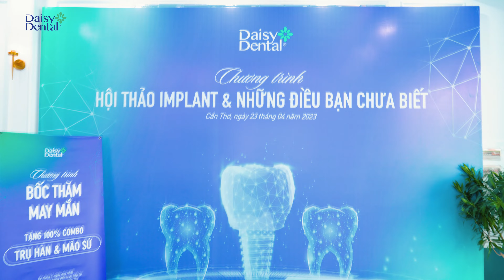Bắt trọn khoảnh khắc ấn tượng tại Hội thảo Implant của DAISY DENTAL Cần Thơ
💎 Với mong muốn mang đến nhiều thông tin hữu ích về cấy ghép Implant - phương pháp phục hình răng tối ưu nhất hiện nay, ngày 23/04/2023 vừa qua, Nha khoa Quốc tế DAISY Cần Thơ đã tổ chức hội thảo với chuyên đề “Implant và những điều bạn chưa biết”.

💎 Trong sự kiện, bác sĩ chuyên khoa Răng Hàm Mặt tại DAISY DENTAL đã chia sẻ các thông tin cơ bản cũng như giải đáp một số thắc mắc về dịch vụ cấy ghép Implant. Cũng tại hội thảo, nhiều phần quà giá trị đã được trao tay cho khách hàng đến tham gia.

Cùng Nha khoa Quốc tế DAISY xem lại những thước phim nổi bật của sự kiện ở video phía dưới đây nhé!

📞 Liên hệ với đội ngũ chuyên gia tại Nha khoa Quốc tế DAISY qua Hotline 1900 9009 để được tư vấn chi tiết dịch vụ cấy ghép Implant và đặt lịch!
NHA KHOA QUỐC TẾ DAISY - HỆ THỐNG NHA KHOA TIÊU CHUẨN CHÂU ÂU
🌐 Địa chỉ 1: Số 65-67 Phú Lợi, TP. Thủ Dầu Một, Tỉnh Bình Dương
🌐 Địa chỉ 2: Số 140 Hai Bà Trưng, Phường 6, TP. Đà Lạt, Tỉnh Lâm Đồng
🌐 Địa chỉ 3: Số 81 Phan Đình Phùng, Phường 1, TP. Đà Lạt, Tỉnh Lâm Đồng
🌐 Địa chỉ 4: Số 83 Yersin, Phường Phương Sài, TP. Nha Trang, Tỉnh Khánh Hòa
🌐 Địa chỉ 5: Số 164 Lý Tự Trọng, Phường An Cư, Q. Ninh Kiều, TP. Cần Thơ
🌐 Địa chỉ 6: Số 511A Trần Phú, Phường 01, TP. Bảo Lộc, Tỉnh Lâm Đồng
🌐 Địa chỉ 7: Số 412 Quốc lộ 20, Thị Trấn Liên Nghĩa, Huyện Đức Trọng, Tỉnh Lâm Đồng
🌐 Địa chỉ 8: TP. Biên Hòa, Tỉnh Đồng Nai
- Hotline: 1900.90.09